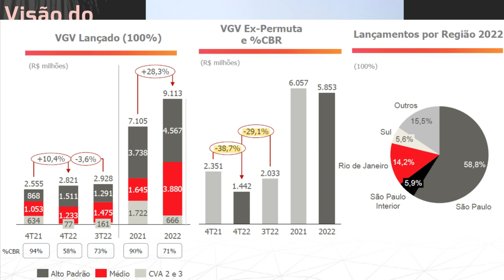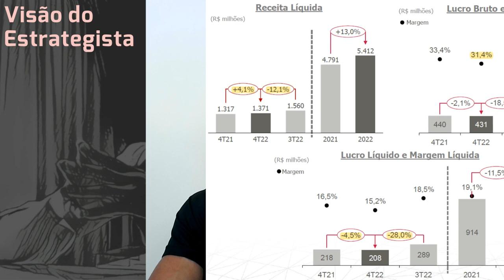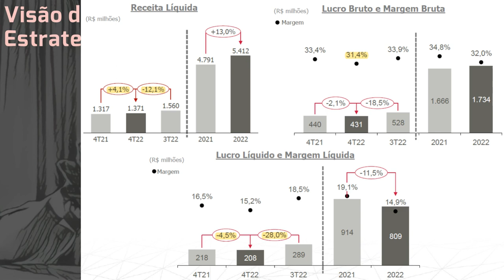18.03.2023 - Visão do Estrategista - Resultados Cyrela 4T22 - CYRE3